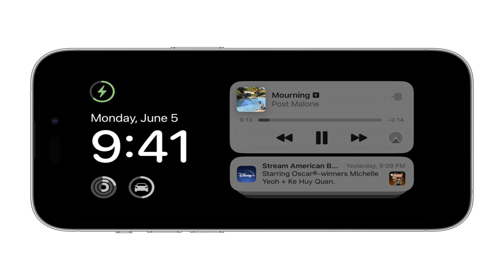Долгожданная новинка. Что покажут и где смотреть презентацию Apple.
Apple iOS Летняя конференция WWDC от Apple стартует 5 июня с презентации новых продуктов техногиганта. Одним из них может стать гарнитура дополненной реальности – амбициозный проект, над которым компания работала несколько лет. . Подробнее о презентации и новинках Apple – в материале РБК-Украина. Когда смотреть презентацию.
. С 5 по 9 июня Apple проведет ежегодную конференцию разработчиков WWDC (Worldwide Developers Conference). В первый день мероприятия представители компании выступят с обзором обновлений, к